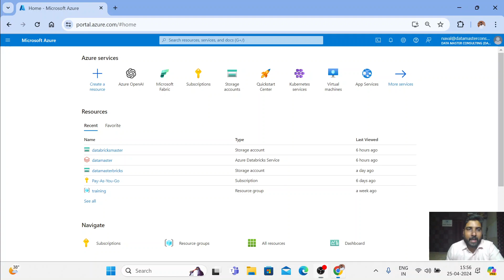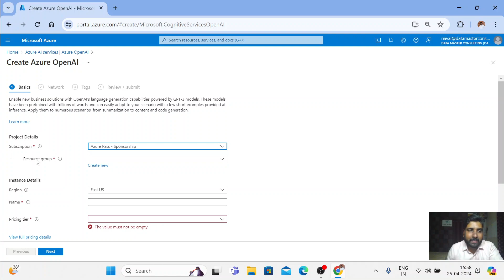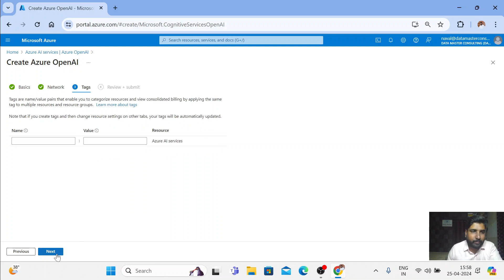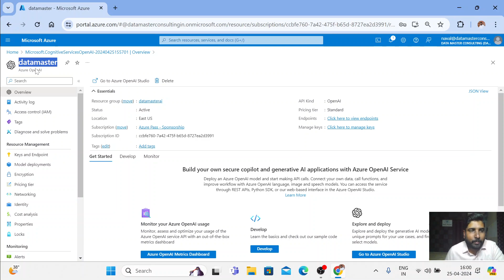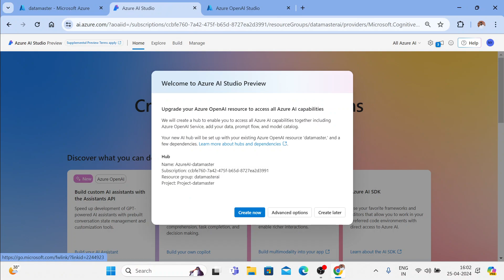1. How to Create an Azure OpenAI Service | Step-by-Step Guide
Welcome to Data Master channel! In this tutorial, you'll learn how to create an Azure OpenAI service right from the Azure portal. This is your essential first step in diving into the world of Azure OpenAI. Follow along for a comprehensive guide on setting up your OpenAI service on Azure.